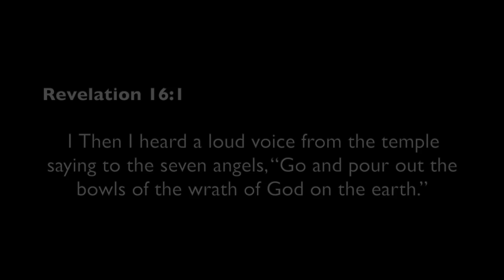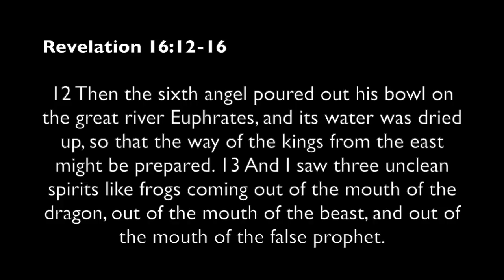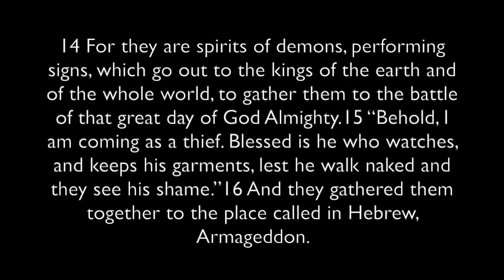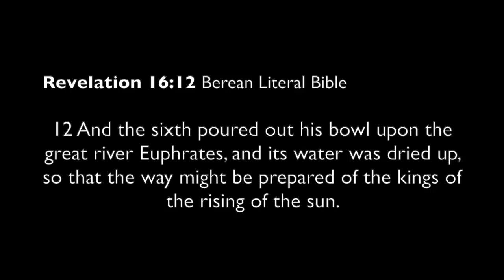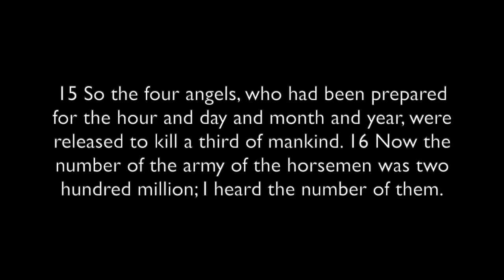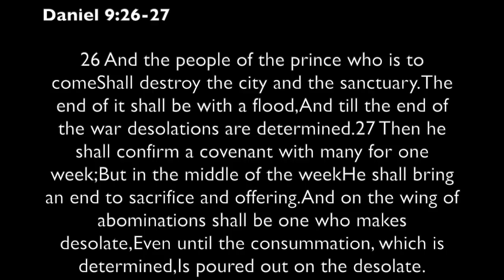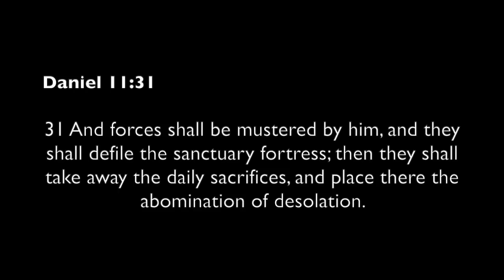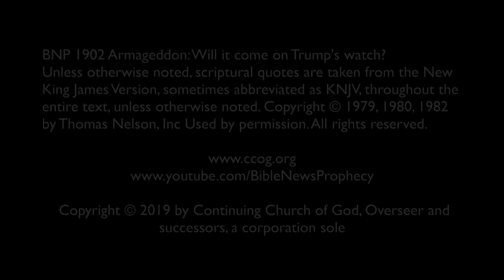Armageddon Will it come on Trump's watch?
A news article had the following: "Armageddon: Will it come on Trump's watch?" It then answered that question, but without referring to the Bible. What is Armageddon? What does the Bible teach about it? If US President Donald Trump serves two consecutive terms, can the prophesied gathering at Armageddon take place while he is in office? When is the earliest year that Armageddon can occur? What are some of the events that have to happen prior to the start of Armageddon? Whether or not he can be around for Armageddon, what are some of the ways that US President Donald Trump is apocalyptic? Dr. Thiel addresses these issues and does explain the earliest time when Armageddon can occur. A written article of related interest is available titled "Armageddon: Will it come on Trump’s watch? Is 2019 going to be the year of the Armageddon?" URL:.